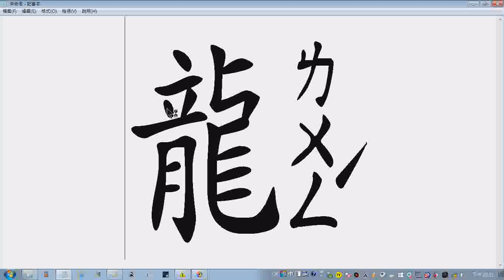龍 閩南語讀音之文言音20160819